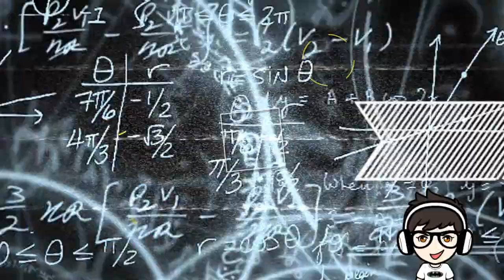[Bless Online] Guia - Sistema de Montarias e Pets, tenha o seu Lendário!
Meu PC:
Placa Mãe Asus B150M-C/BR DDR4
Processador Intel Core I7 6700 Skylake
Memória Hyper Fury 8GB (2x4) DDR4
Placa de Vídeo MSI Nvidia GeForce GTX1060 6GB GAMING X
HD 2TR + SSD Kingstom 120GB
Fonte Corsair 750W Semi Modular
Teclado Multilaser Warrior Semi Mecânico
Mouse Corsair Harpoon RGB
Headset Kingstom HyperX Cloud II
Monitor Acer LED 24"
Monitor Philips 15.6"
Gabinete PCYes Mid Tower Java Verde